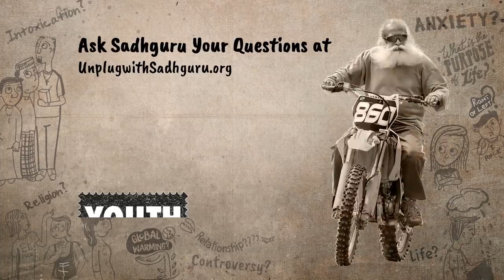Как да намеря сродната си душа?! Садгуру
Ако търсите своята сродна душа, този видеоклип е задължителен за гледане. Садгуру дава много яснота по тази деликатна тема!

Абонирайте се за канала "Садгуру на Български" , за да не пропуснете нито едно видео!